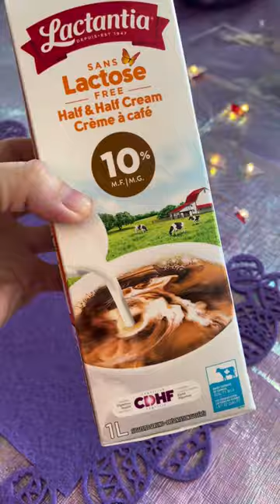Lavender Creamer hack! ☕️